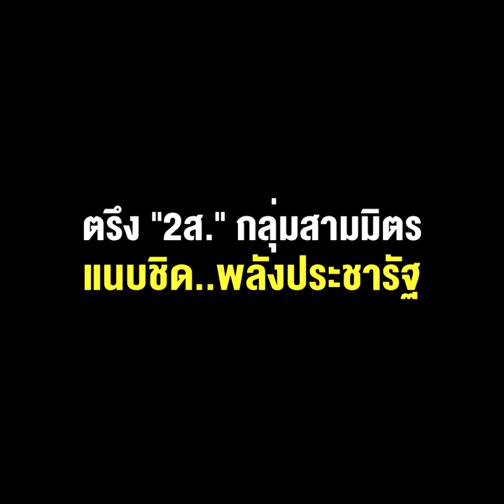ไม้เด็ด “ลุงป้อม” ตรึง “2ส.” กลุ่มสามมิตร แนบชิด..พลังประชารัฐ